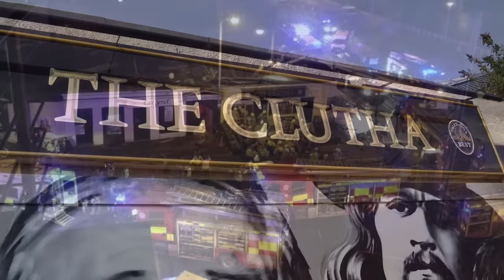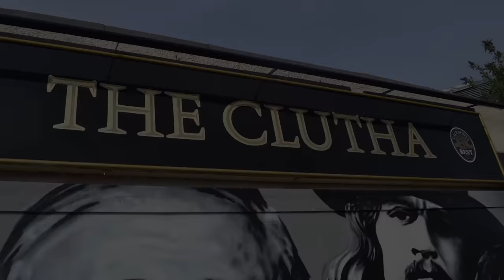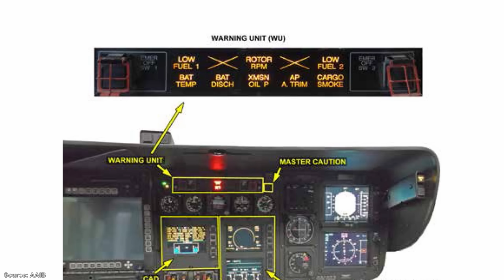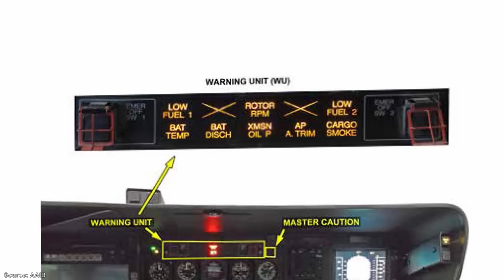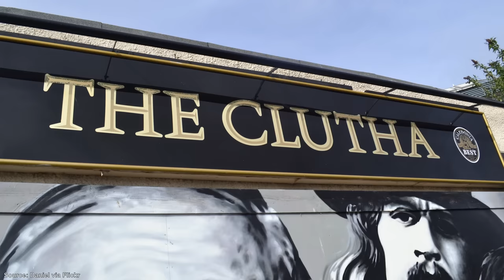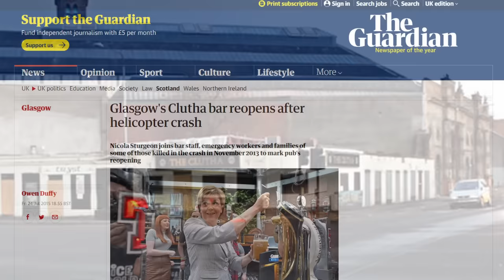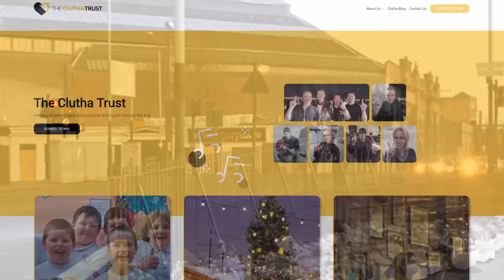The Clutha Helicopter Crash | A Short Documentary | Fascinating Horror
"On the 29th of November, 2013, around 120 people gathered at the Clutha pub on the bank of the River Clyde in Glasgow, Scotland..."

CHAPTERS:
00:00 - Intro
00:40 - Background
02:06 - The Clutha Helicopter Crash
05:12 - The Aftermath

SOURCES:
► Aircraft Accident Report, published by the Air Accidents Investigation Branch, October 2015.
► Fatal Accident Inquiry Report, published by the Scottish Courts and Tribunals Service, October 2019.
► "Experience: a helicopter crashed into the pub I was drinking in" by Michael Byrne, published by The Guardian, March 2022.
► "Glasgow's Clutha bar reopens after helicopter crash" by Owen Duffy, published by The Guardian, July 2015.